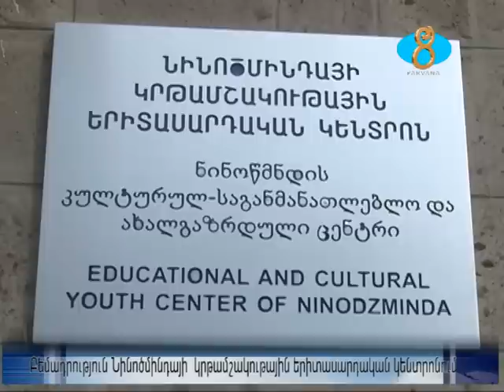Բեմադրություն Նինոծմինդայի կրթամշակութային երիտասարդական կենտրոնում